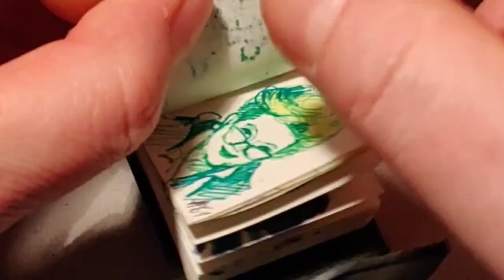mini ink sketchbook 1 week 100 people 22 * 100 persone in 1 settimana * скетчбук 100 людей за неделю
oneweek100people2022 the other ones 51-67.
oneweek100people la terza "infornata" 51-67.
100 человек за неделю. 51-67.